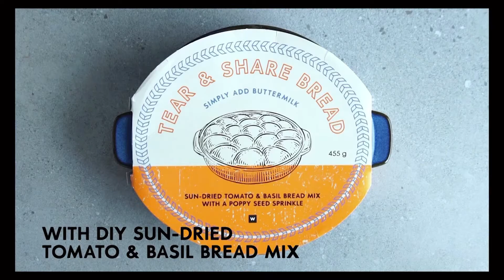Recipe: Sun-dried Tomato & Basil Tear & Share Bread (WW)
Clem is going to make an easy entertaining sun-dried tomato and basil tear and share bread